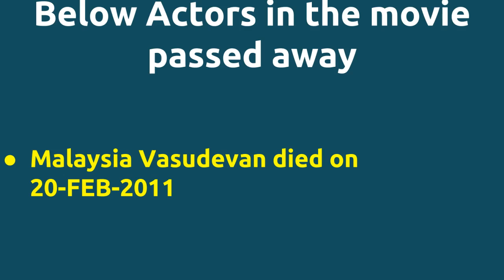Adavadi |2007 movie |IMDB Rating |Review | Complete report | Story | Cast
Movie Title --- Adavadi Unknown facts IMDB rating and Complete Report Cast -- Parvesh Radha as Chandini Sathyapriya as Bharaths mother Sathyaraj as Bharath Below actors passed away -- Malaysia Vasudevan died on 20-FEB-2011 Movie Details -- Music by - Deva Produced by - G.Saravana Produced by - R.Sekar Running Time - 140 mins